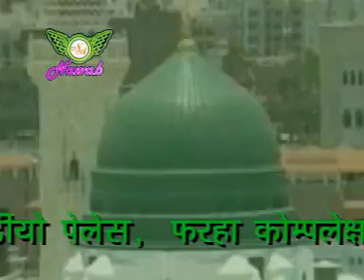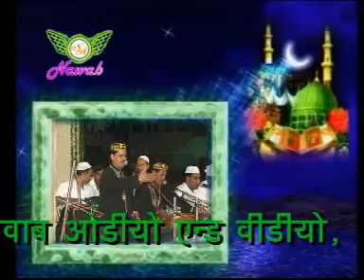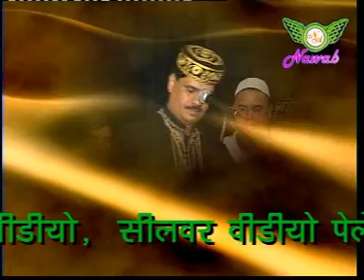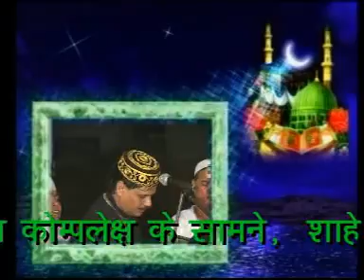Mohammad Sabse Achche Hain | Tasneem Arif | Islamic Music | Latest Qawwali 2022 | Superhit Wakiat